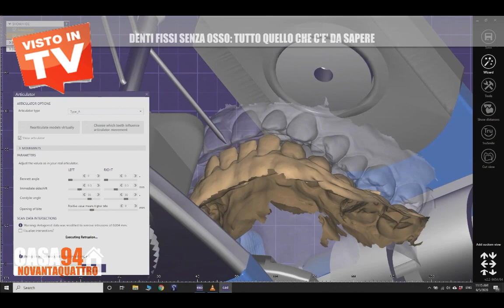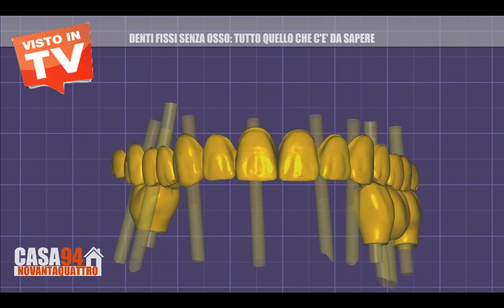Denti Fissi Senza Osso: Dr Palmas Intervista TV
Denti Fissi Senza Osso con impianti iuxtaossei, parla l'esperto degli impianti Sottoperiostali. 🔥 Scopri i Prezzi più Bassi d’Europa per mettere i Denti Fissi su Impianti